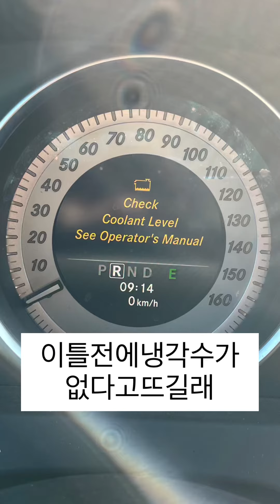미군언니VLOG엔진터질뻔 또하나배우네